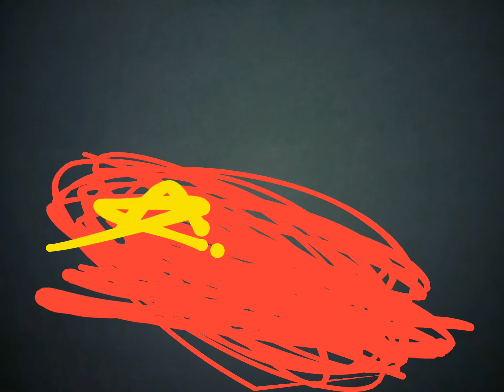What 8 flags on top of each other looks like...